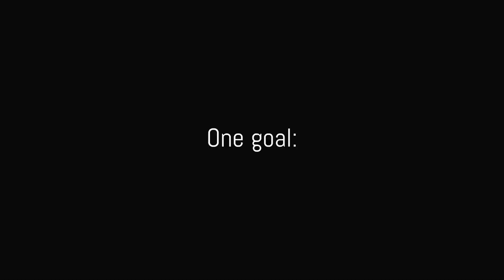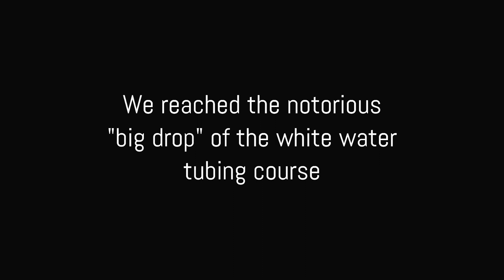SARANGANI BE ME | White Water Tubing Adventure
White water tubing adventure in Pangi river is a must try when you are visiting Sarangani province! This pristine river is located in New La Union, Maitum, Sarangani.